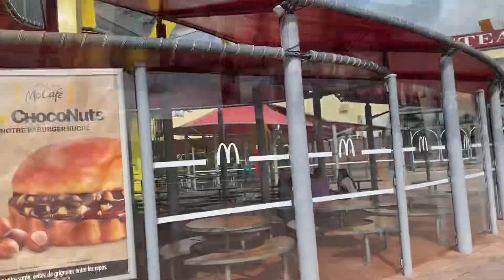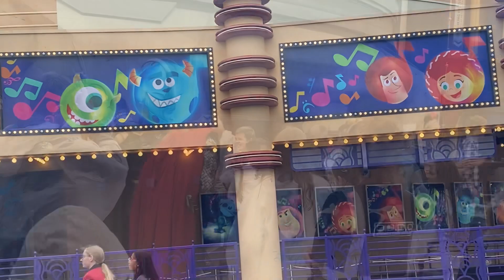My Disney land holiday 2023 with new marvel campus and incredibles